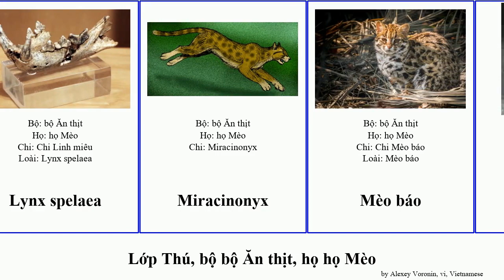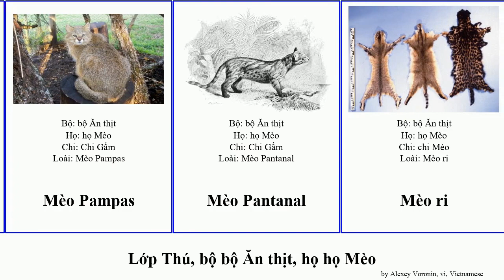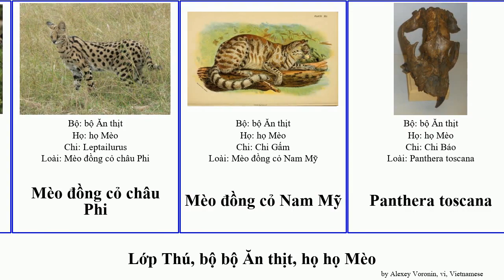Lớp Thú, bộ bộ Ăn thịt, họ họ Mèo báo miêu chi đốm linh gấm châu mai tai mammal hoa toscana Phi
Lớp Thú bộ bộ Ăn thịt, họ họ Mèo.
mammal of Order Carnivora Family Felidae, language: vi.

Beo Borneo
Beo vàng châu Phi
Báo gấm
Báo gấm Borneo
Báo hoa mai
Báo lửa
báo săn
Báo sư tử
Báo tuyết
Báo đốm châu Âu
Báo đốm Mỹ
Chi Báo
Chi Báo gấm
Chi Gấm
Chi Linh miêu
chi Mèo
Chi Mèo báo
Gấm
họ Mèo
hổ
Hổ răng kiếm
Leopardus guttulus
Linh miêu Canada
Linh miêu Iberia
linh miêu mỹ
Linh miêu tai đen
Linh miêu Á-Âu
Lynx spelaea
Miracinonyx
Mèo báo
Mèo bắt cá
Mèo chân đen
Mèo cát
Mèo cây châu Mỹ
Mèo gấm
Mèo Kodkod
Mèo manul
Mèo Martelli
Mèo núi Andes
Mèo núi Trung Hoa
Mèo Pampas
Mèo Pantanal
Mèo ri
mèo rừng
Mèo rừng Nam Mỹ
Mèo đầu phẳng
Mèo đốm
Mèo đốm Margay
Mèo đốm nhỏ
Mèo đồng cỏ châu Phi
Mèo đồng cỏ Nam Mỹ
Panthera toscana
Phân họ Báo
phân họ Mèo
Q20980826
Sư tử
Sư tử Bắc Mỹ